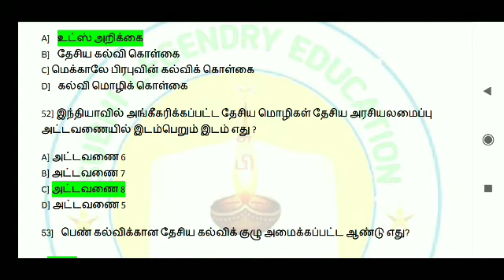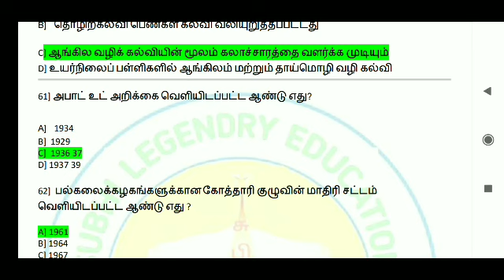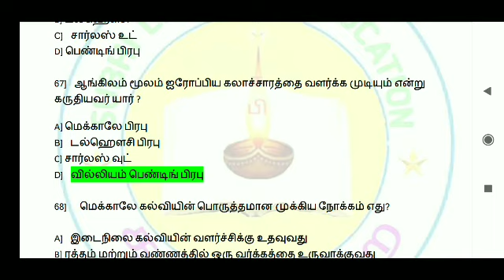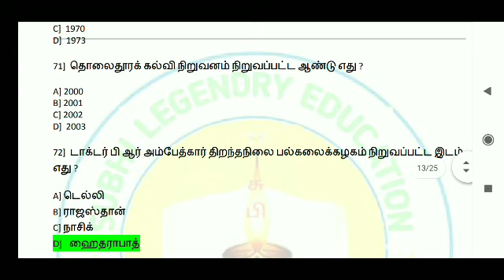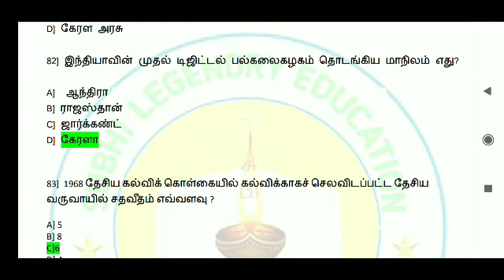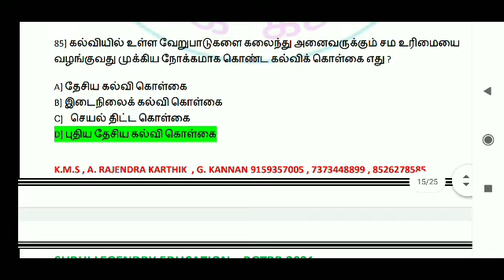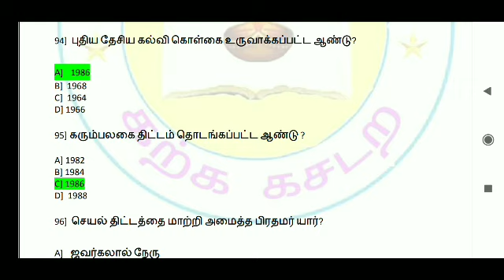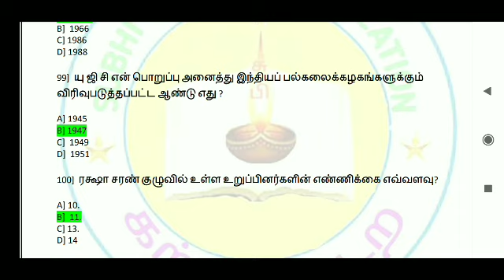PGTRB 2021- கல்வியியல் மிக முக்கிய தகவல்களின் வினா விடைப் பகுதி - 2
நன்றி